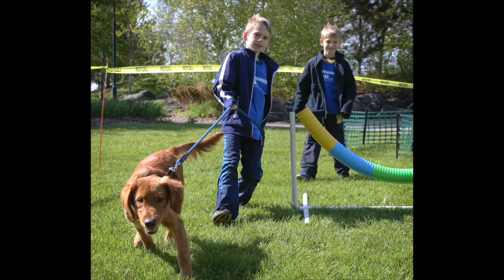Walk For Animals 2015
Images taken by Duluth Superior Camera Club Members at the 2015 Walk for Animals in Duluth, MN.